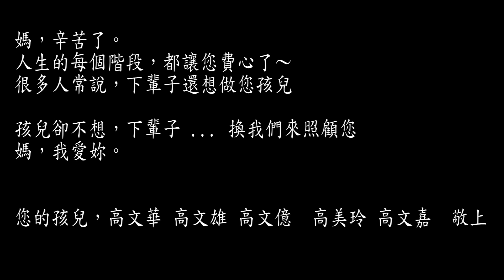媽，我愛您。高文華 高文雄 高文億 高美玲 高文嘉